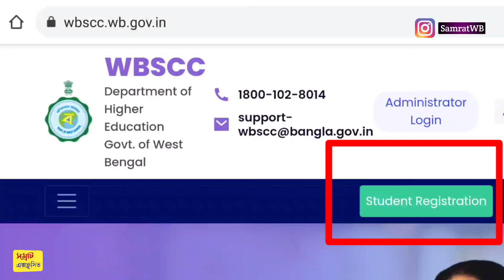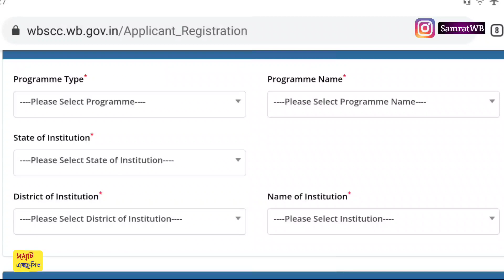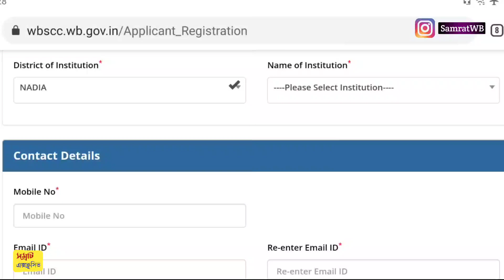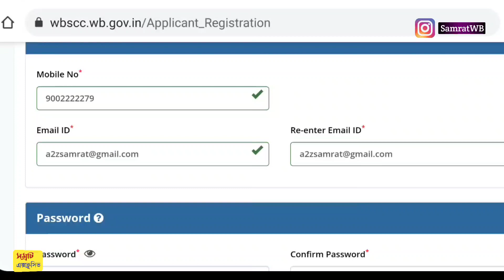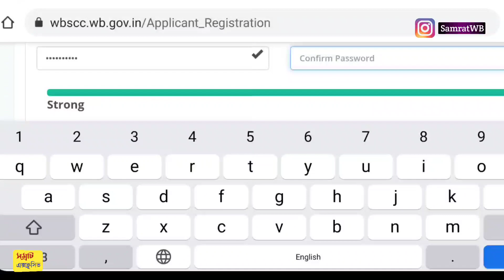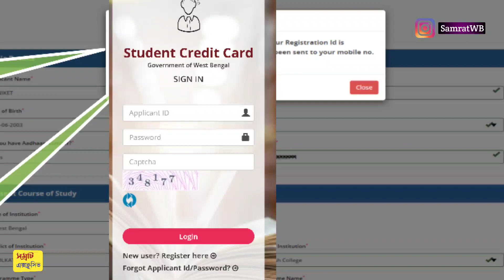Student credit card online registration process 2021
Student credit card scheme west bengal government 2021 online registration process for mobile
মোবাইল ফোন থেকে স্টুডেন্ট ক্রেডিট কার্ডে অনলাইন রেজিস্ট্রেশন পদ্ধতি 👍

and internet

ভিডিওটি ভালো লাগলে, অবশ্যই তোমার বন্ধু-বান্ধব, ভাই -বোনেদের এই চ্যানেলের ব্যাপারে জানিও

Student credit card scheme 2021 online registration,
Student credit card online registration 2021,
স্টুডেন্ট ক্রেডিট কার্ড রেজিস্ট্রেশন,Wbscc scheme 2021 online registration process,2021 student credit card West Bengal registration,Samrat exclusive.